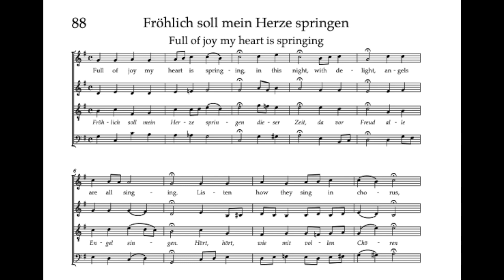Bach Hymnbook 88: Fröhlich soll mein Herze springen